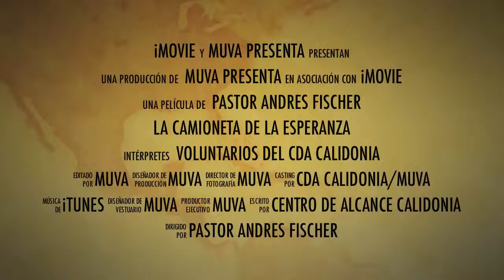Camioneta de la Esperanza MUVA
El Centro de Alcance por mi barrio Calidonia y la Fundación y iglesia MUVA con Camioneta de la Esperanza trabajando en San Miguel, Calidonia, Cabo Verde y Curundú, Panama City, tocando vida de niños y jóvenes con un mensaje de positivo de paz y valores.